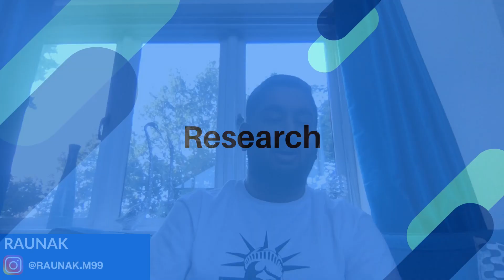Why We Chose MEDICINE at IMPERIAL COLLEGE LONDON: Imperial Medical Students Answer!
Hey everyone, this is why we chose to study MEDICINE at IMPERIAL COLLEGE LONDON. I get some Imperial medical students to give some of their reasons and then I give my reasons for choosing Imperial College London Medicine. In the video there are students from the UK and international medical students.

💵 FREE Cashback from Online Shopping - Quidco (FREE £10 sign up bonus if you spend £5)

TIMESTAMPS:
0:00 Start
0:41 Reason #1
3:03 Reason #2
4:10 Reason #3
4:38 Reason #4
6:02 Reason #5
7:51 Reason #6
8:59 Reason #7
9:46 Reason #8
10:31 My Reasons

MY SIT DOWN FILMING GEAR:
🎙️ Microphone - Blue Snowball ICE
💡Softbox lighting (1 Pack)
💡💡Softbox lighting (2 Pack)

MY VLOG GEAR:
🎤 Microphone - Rode Videomicro
📷 Tripod - Jobe Gorillapod 3K Pro

Hey, my name is Dev and I'm a fourth year medical student at Imperial College London, currently intercalating in management at the Imperial Business School.